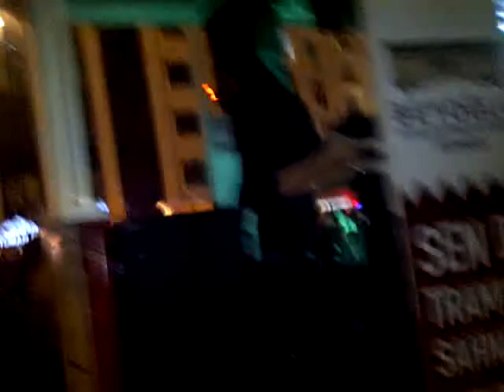Taksı metro orkestrası